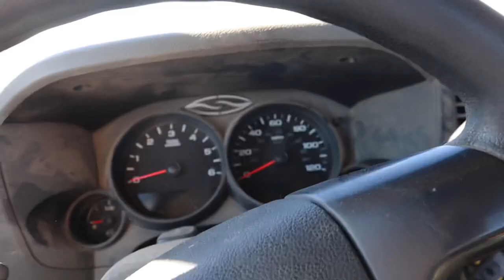Female Farmer Rancher Models? WHY? True Fanz? Small town living? Farm life? How to?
Welcome!

For starters thank you thank you thank you so soo soo very much for supporting me I have been so blessed with the opportunity to grow and utilize the True Fanz plat form into making my modeling something that can be farm oriented and classy!  I have ZERO nudity on any of my plat forms and I'm planning on keeping it that way! I've made this channel to just keep modeling and farming separate! I hope you enjoy!

Photographer - Katelyn Ropers Photography

To see all of my modeling contend visit my True Fanz website

big cartel femalefarmerrancher

Thank you so soo much!
xoxo